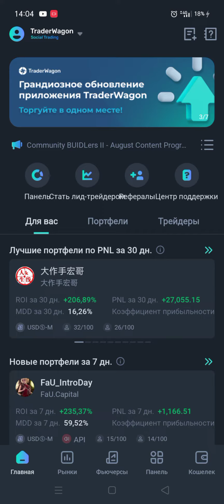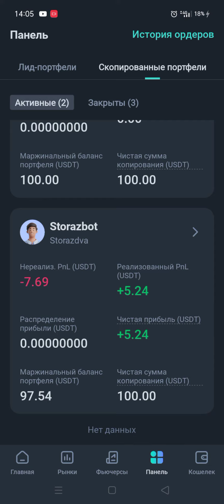Самый ужасный плохой копитрейдинг это TraderWagon